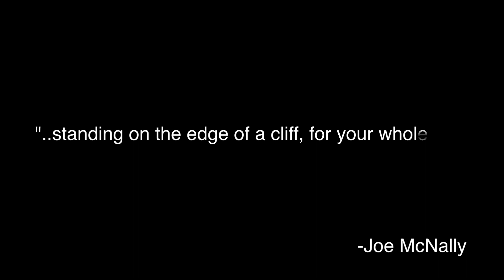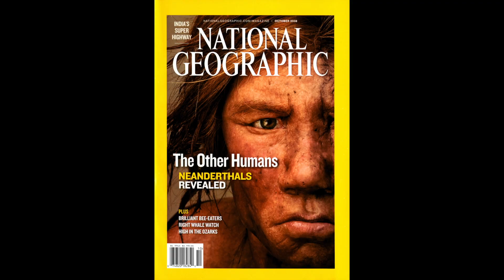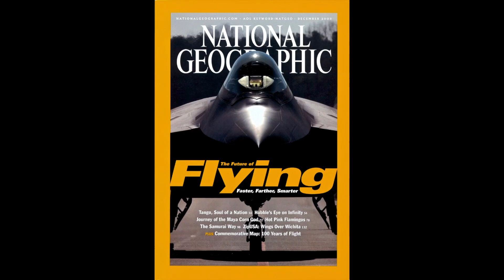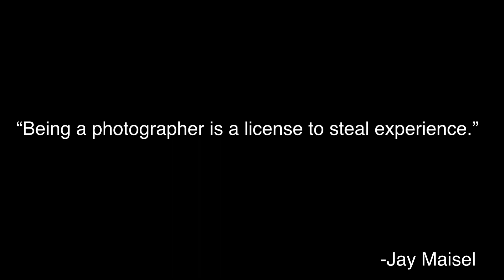Through The Lens of Joe McNally by Sam Beyers